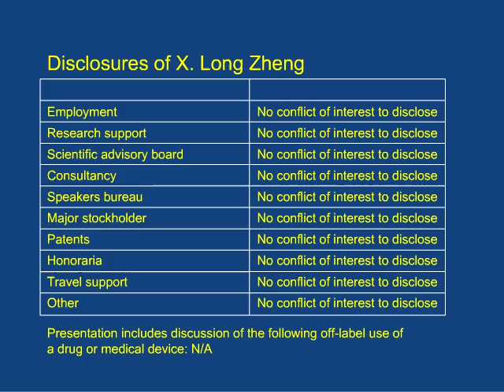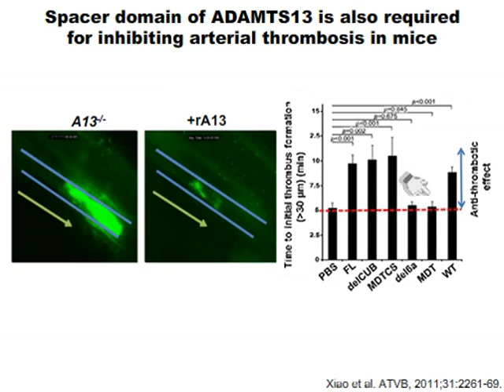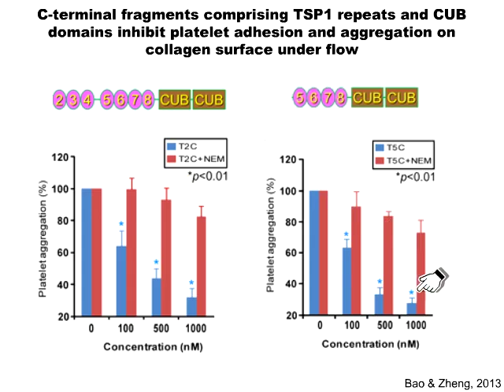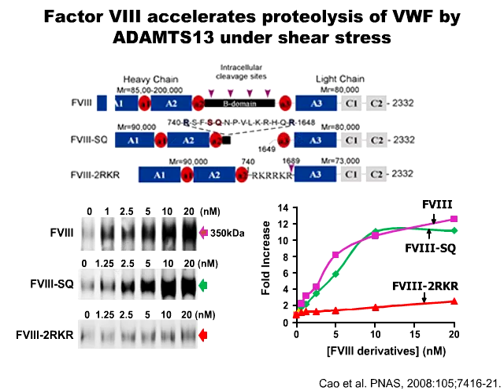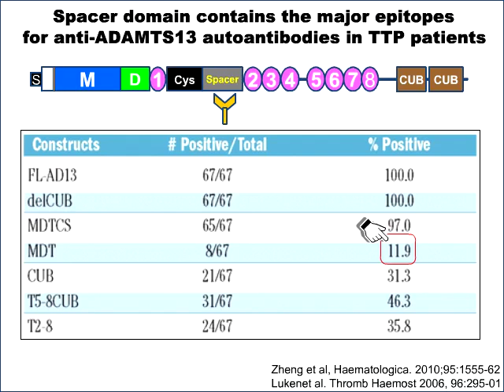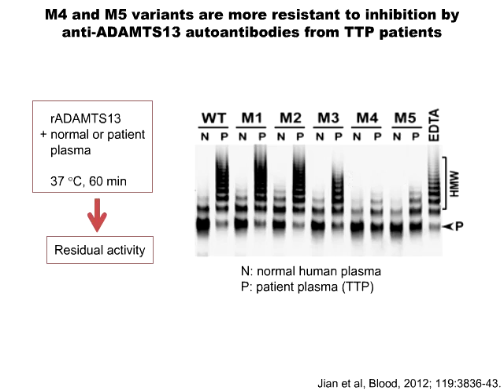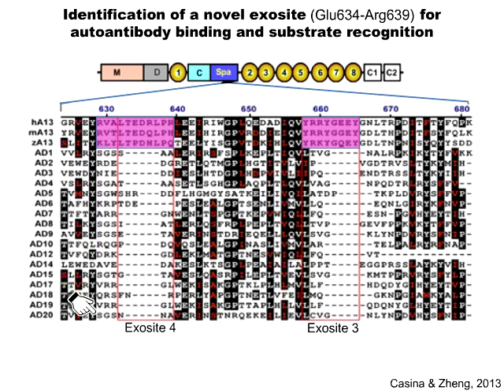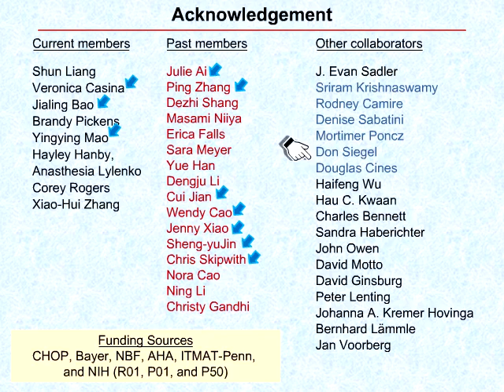ISTH Academy Presentation: Structure Function and Cofactor-Dependent Regulation of ADAMTS13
This presentation by Long Zheng was originally given at the ISTH 2013 Congress in Amsterdam, the Netherlands. For more information or to download slides,